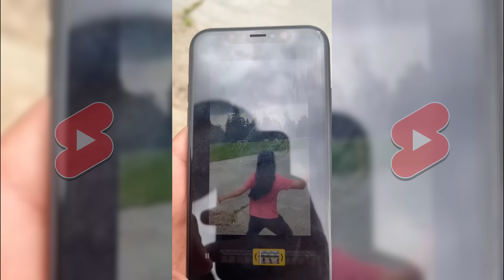*CRAZY CRUSH* Sotey Yon Full TikTok Series | New Yonatan Tesfamariam Shorts Compilation 2024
New Yonatan Tesfamariam Shorts Compilation 2024 | Sotey Yon 'CRAZY CRUSH' Full TikTok Series